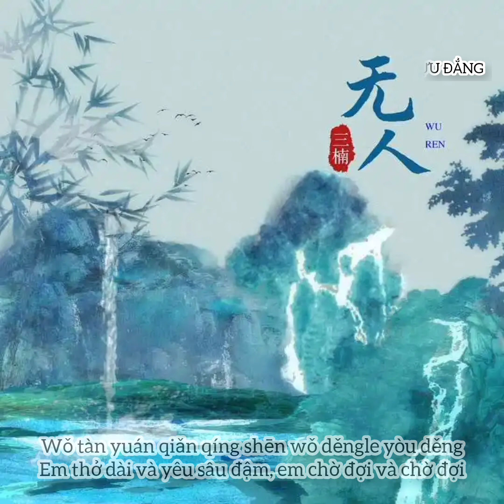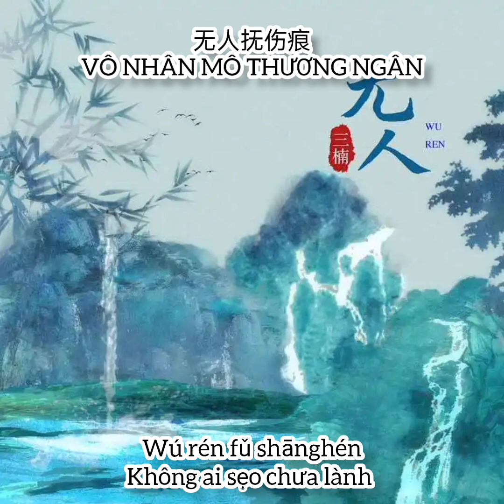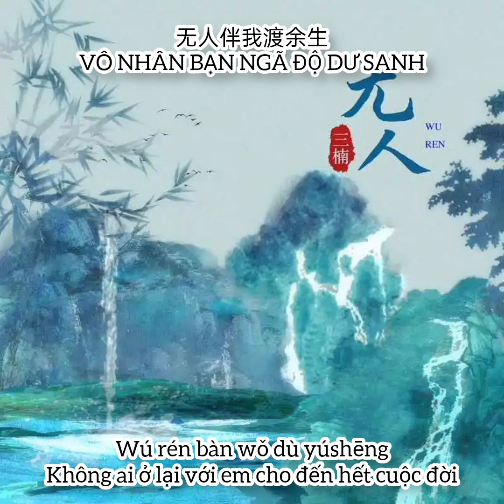Không Ai 无人 - Tam Nam 三楠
作词:三七/冯海毓
作曲:曲多美
演唱:三楠
编曲/混音:何文宇
和声编写/和声:三楠、周林枫
人声编辑:谌宥
统筹:谌宥
制作人:何文宇
监制:熊磊
发行人:韦琪
发行公司:万象星云
宣发:星云计划

无人
无人问我粥可温
无人立黄昏
无人为我留盏灯
无人再等
我盼枯木逢春一轮又一轮
往事如梦 我怎敢当真
我恨花开花落 风无痕
聚散不由人
我叹缘浅情深 我等了又等
还有谁会心疼
或许人与人之间
总差一点缘分
无人问我粥可温
无人立黄昏
无人为我留盏灯
无人待我真
无人陪我顾星辰
无人抚伤痕
无人伴我渡余生
无人再等

还有谁会心疼
或许人与人之间
总差一点缘分
无人问我粥可温
无人立黄昏
无人为我留盏灯
无人待我真
无人陪我顾星辰
无人抚伤痕
无人伴我渡余生
无人再等
无人问我粥可温
无人立黄昏
无人为我留盏灯
无人待我真
无人陪我顾星辰
无人抚伤痕
无人伴我渡余生
无人再等